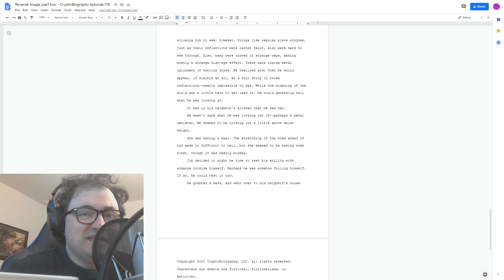CryptoBiography episode 174 - Reverse Image part two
Jim's story of his unusual ability continues!